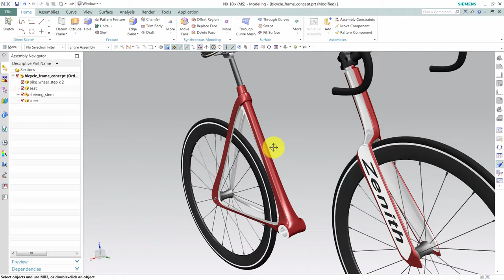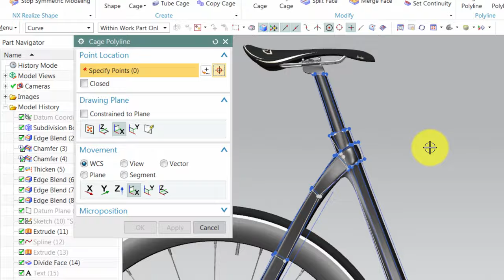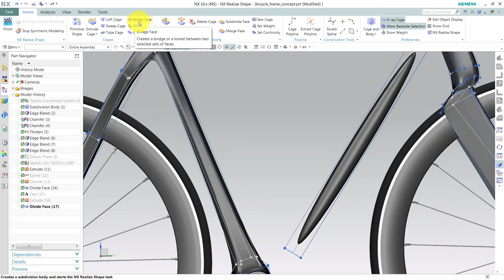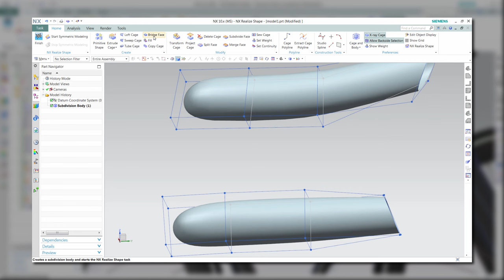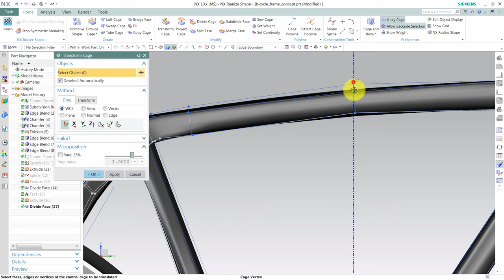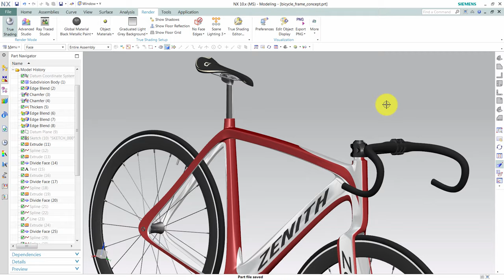NX Realize Shape | 3 - Road Bike Concept Design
to download the NX10 model starting point of this frame design.

In the third tutorial in the NX Realize Shape course, we'll finish up the concept design of a road bike.  We'll cover the following topics:

01:12 - Defining Cage Polylines
01:41 - Tube Cage
01:52 - Fill Command
02:19 - Bridge Face explained
03:26 - Making a hole using Bridge Face
03:50 - Bridge Face example
04:10 - Wrap up
04:27 - Speed modeling
05:25 - End Result